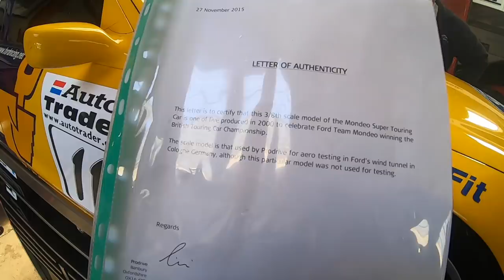These Giant Model Cars are Amazing!!! ** Full Carbon Fibre **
A look around Paul’s workshop

Paul’s RS500 page, full of fascinating Cosworth content

Paul Linfoot Racing Facebook page

If you have an interesting car and would like to make a short video with it. Head over to my Instagram and drop me a message

Drying Towel (Auto Finesse)

Best Car Shampoo Ive found 🧼

Best Car Polish Ive used 🚘

Best Tyre Shine bar none!! 🔘

Best quick detailer 🕑

Best Glass cleaner EVER!! 💎